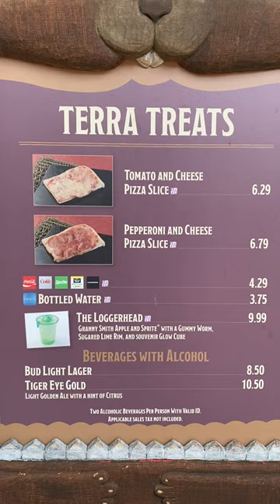How we save money at Disney World . . . bring your own food! | Disney World on a Budget Tips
It ain't cheap to visit Walt Disney World, so it's okay if you want to save some money while you visit! Pro tip: Disney World theme parks allow you to bring in your own food and drink, so you can save money by packing your lunch. The amazing Disney Cast Members will welcome your family as you eat a homemade meal, so you can still enjoy a fantastic day while saving a few dollars. Score!

Welcome to MiCaleb Goes West! We are Caleb and Michelle West, and we have a full blown case of wanderlust. We have dedicated as much of our lives as possible to traveling the world, finding adventures, hanging out with amazing people, and eating and drinking everything in our path.  Now our adventures continue as we try to show our little girl how much fun this world can be when you spread optimism and aren’t afraid to try new things. We may not be professional Youtubers, but we are professional life-lovers.  Nothing gives us a natural high like experiencing something new, and we aim to have fun in everything that we do.  We would love to share our adventures with you.  Welcome aboard!